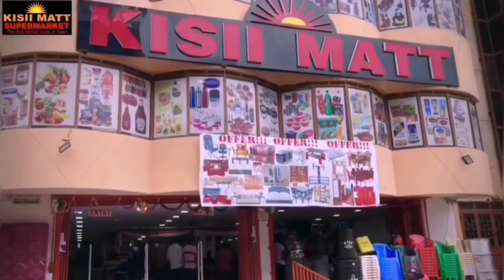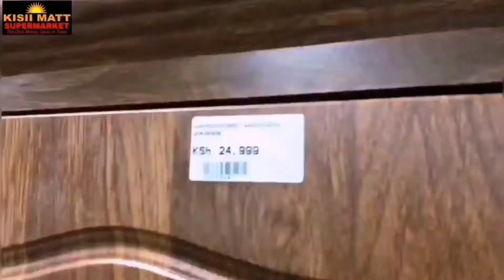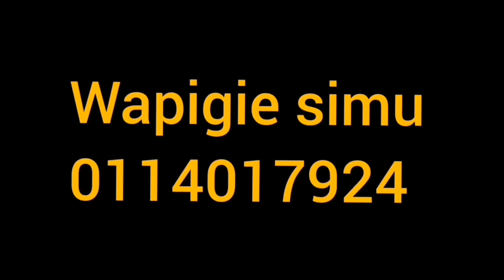What do you want to know about Kisii Matt mega/